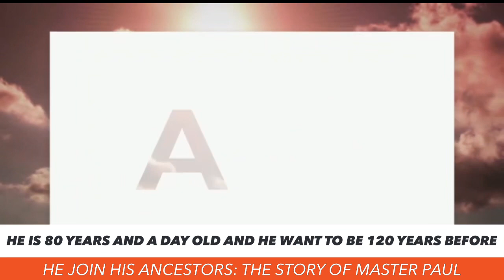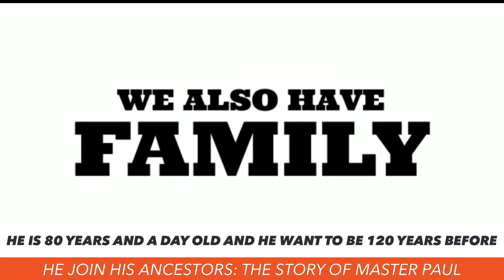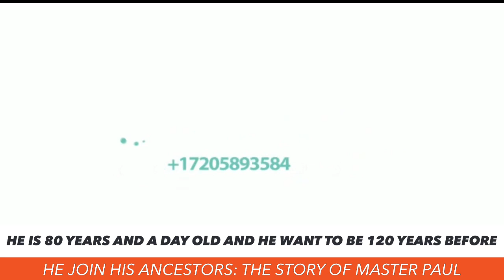IN MY QUEST TO HELP NEEDY CHILDREN,MY OWN CHILDREN FELT NEGLECTED I’M SORRY:MASTER PAUL TO CHILDREN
First of, I will say this is a man and a life worth celebrating  Rev. Dr. Paulive Assoah is the real definition of vision, foresight, sacrifice and dedication to one’s people.